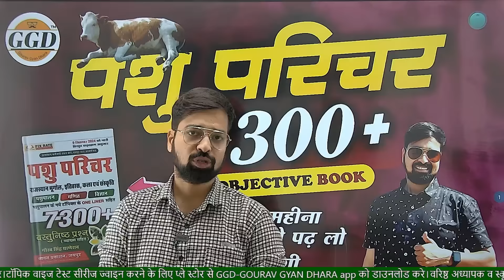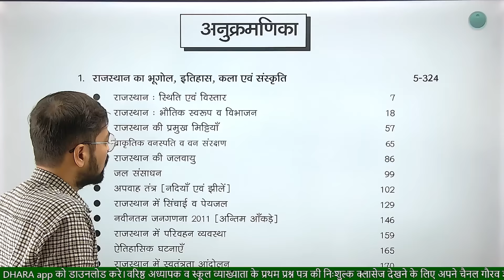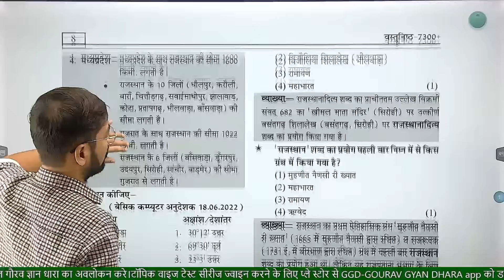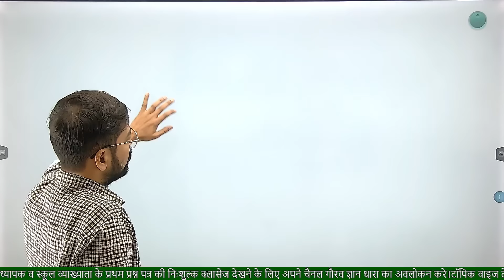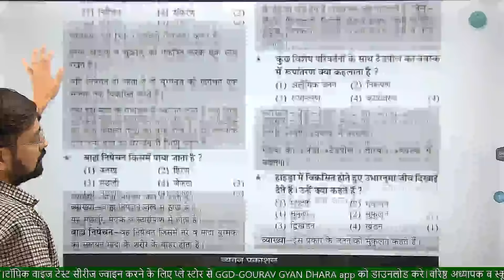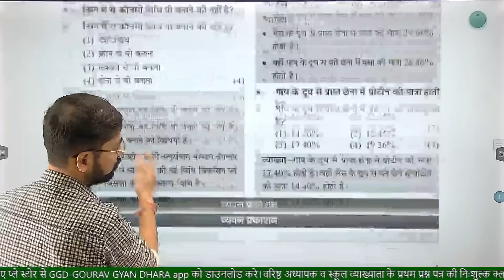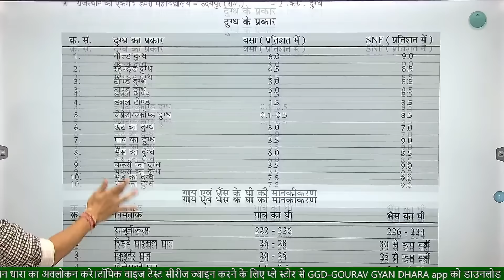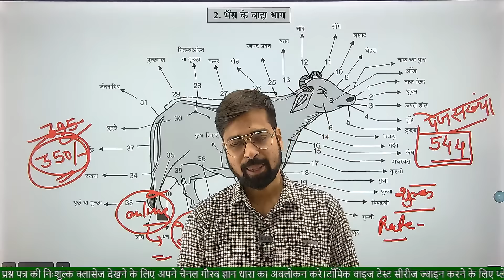लो आ गई आपकी 7300+ भी | पशु परिचर | MOST DEMANDING | पशुपालन ONE LINER भी शामिल |संपूर्ण जानकारी OPD